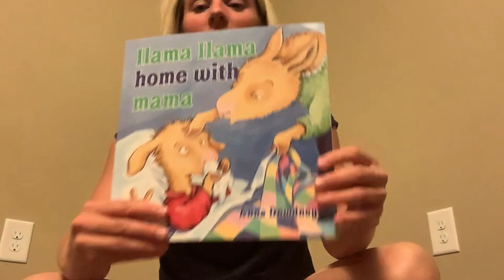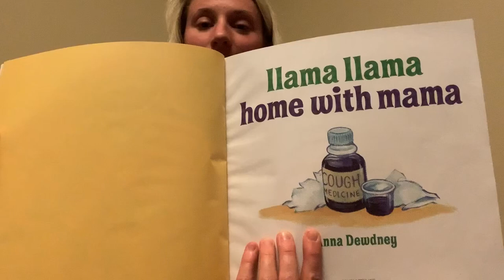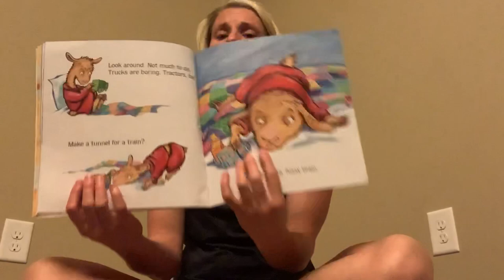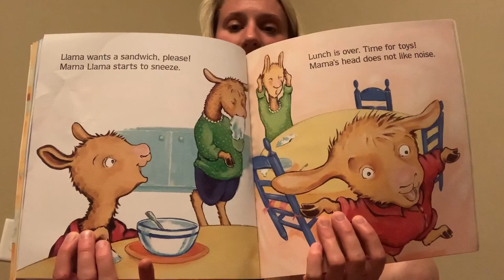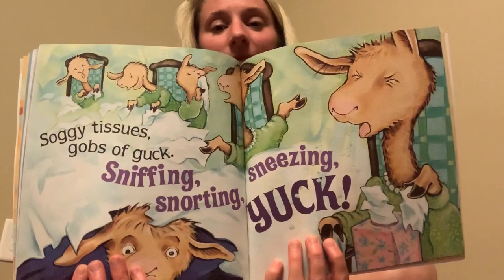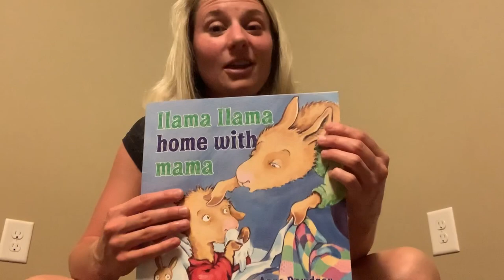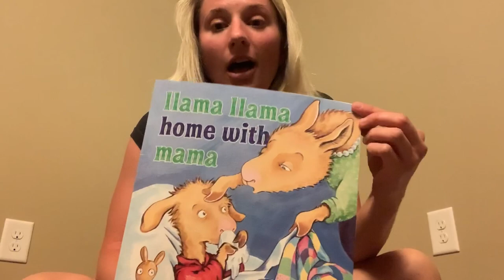Llama Llama Home with Mama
A read-aloud of Anna Dewdney’s book, “Llama Llama Home with Mama”